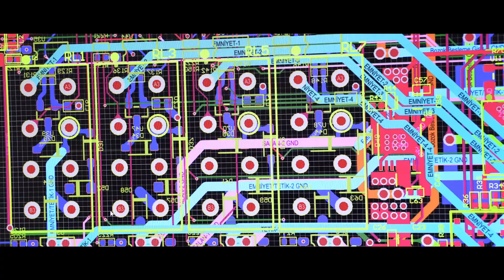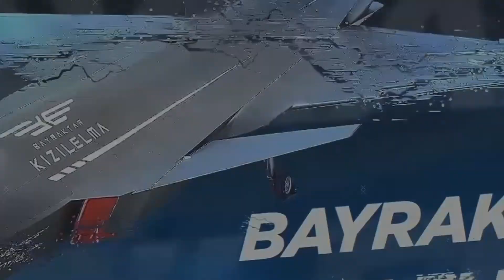Turkey Joining China & US League In Unmanned Drone Capabilities, Huge Demand Put Countries Waiting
Over the past 23 years, Turkey has undergone a remarkable transformation into an industrial powerhouse, with its heavy industry sector now rivaling that of major European nations like France, Spain, and the United Kingdom. Notably, Turkey has aggressively positioned itself as a key player in the global weapons market, vying for the sixth spot in exports and outpacing even Israel in the production of multi-purpose military drones. With nearly 35 countries utilizing Turkish-made drones, such as the highly effective Bayraktar TB2, Turkey has established itself as a significant force in modern warfare, evidenced by its drones' deployment in various conflict zones, including Ukraine. This strategic shift stems from President Recep Tayyip Erdoğan's vision articulated since 2003, propelling Turkey to develop the world's largest fleet of armed drones and an array of sophisticated military equipment, from main battle tanks to advanced combat aircraft. Economically, the country's military drone exports, surpassing $4 billion, have become a linchpin of its defense industry, contributing to a total arms export value exceeding $10 billion in 2022. With ambitious plans for further expansion and development, including ventures such as the TB3 naval drone and the cutting-edge Kızılelma fighter UAV, Turkey is poised to cement its position as a top-tier player in the global military drone market, raising questions about its potential to ascend among the top three advanced military drone developers and exporters worldwide.